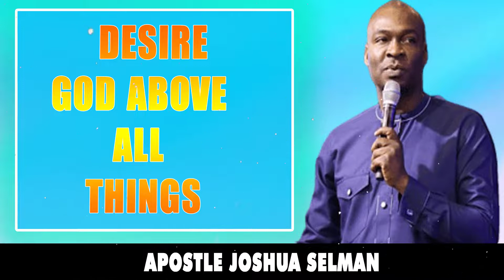WATCH THIS DESIRE GOD ABOVE ALL THINGS APOSTLE JOSHUA SELMAN 2022